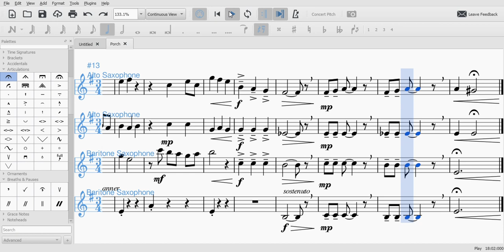"Porch" (Avengers: Infinity War) - Eb Saxophone Quartet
A cover is coming soon